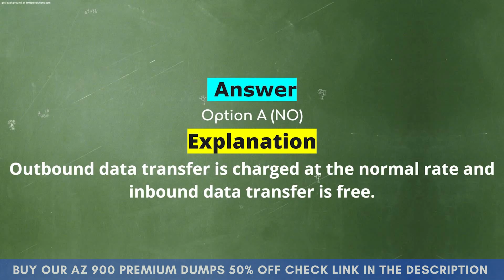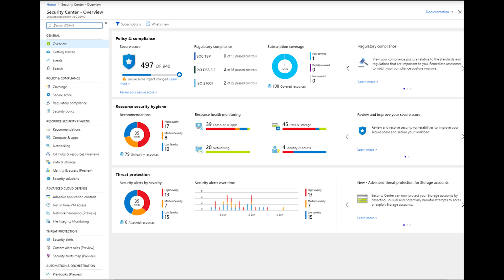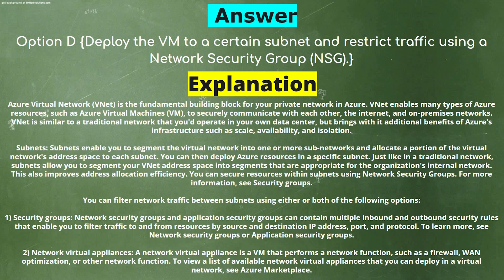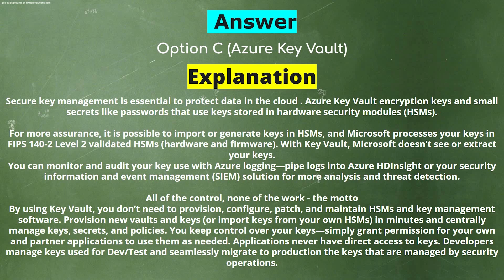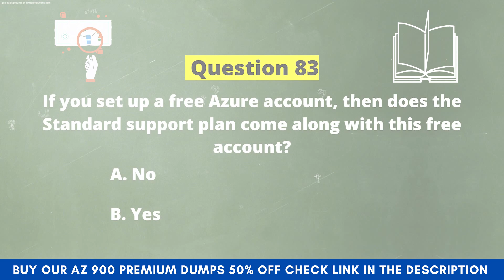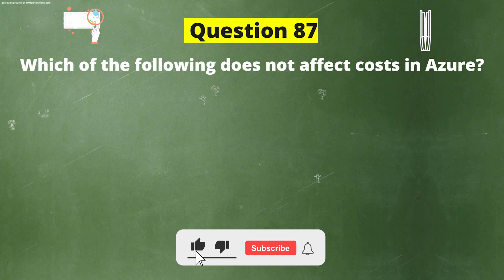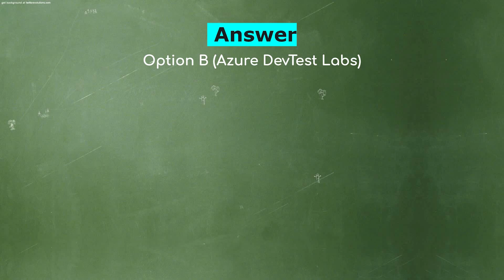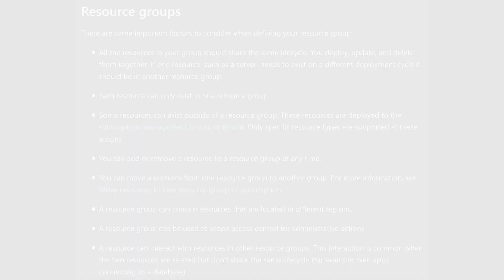Microsoft AZ 900 Practice Test oct 2022 - Updated Syllabus [ Part 24]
Microsoft AZ 900 Practice Test July 2022 - Updated Syllabus [ Part 24]

All Questions are based on May 2022 Updated Microsoft Syllabus.

Welcome to our Brand New Microsoft AZ 900 Practice Test August 2022 - Updated Syllabus [ Part 24 ], In this video, we are going to discuss all the Dummy Questions of the Microsoft Az-900 exam.

By using our Microsoft AZ 900 Practice Test August 2022 - Updated Syllabus [ Part 24 ] as part of your preparation program, you will be able to pass the az 900 exam 2022 with full confidence. This Practice Test Series is designed to help you pass the real Az 900 exam. Developed by highly experienced and certified trainers, this az 900 practice test provides an accurate picture of the actual exam.

👇 What you'll Get in these Dumps?👇
➼ Total Question: 800
➼Guaranteed To Have Actual Exam Questions
➼100% Accurate & Verified Answers
➼99.5% High Success Pass Rate
➼7-Day Money Back Guarantee
➼90 Days Free Updates
➼Instant Download

✨ Our Popular Playlist You Can Watch ✨

Microsoft AZ 900 Practice Test August 2022 is the most updated and detailed exam preparation guide for Microsoft Azure Architect Certification Exam. This az 900 dumps August 2022  is designed to help you in obtaining a high score on the Microsoft az 900 exams 2022 on their June 2022 evaluation period. Updegree’s az 900 exam questions and answers will help you to pass your az 900 dumps in July 2022 with ease by making use of the information available on this channel. In addition, it is an online practice test video guide that includes practice tests for all the topics of az-900 exam questions free in order to keep you fully prepared for taking the actual az 900 practice test 2022 exams. Microsoft az 900 practice test video does not have any charge for the. The scale of this free test is 15 questions in each az 900 dump latest free video and the duration of it is15/20 minutes. az 900 exam questions and answers have 4 options to conduct the test.  The main reason for this is that you can be saved from unnecessary costs with our AZ 900 practice test August 2022 and save yourself some time. In addition to this, we focus on developing and maintaining a huge database of AZ 900 question that matches your requirements so that you can get all the necessary information to obtain the Best Microsoft Certification in the shortest time possible.This Microsoft AZ 900 dumps (August 2022) will help you in passing AZ-900 exam. This best practise test is designed to assess the user's ability to perform CRM applications configuration and management solutions. The Microsoft AZ-900 exam is updated regularly and our free test dumps for August 2022 cover all areas of CRM certification, including business analysis, implementation design, deployment and administration, user experience design and more.az900 practice test August 2022 is here, az900 practice test August 2022 is come, Microsoft AZ 900 practice test August 2022 is updated.az-900 exam dumps May 2022 and az-900 dumps May 2022 are available in form of PDF and VCE. you may get high score by using both of them together for your AZ900 examination. az-900 practice test august 2022 is the best way to prepare yourself in your academic life with the help of online study materials.AZ-900certification dumps may 2022, az 900 dumps june 2022, Microsoft az 900 practice test, az 900 dumps august 2022